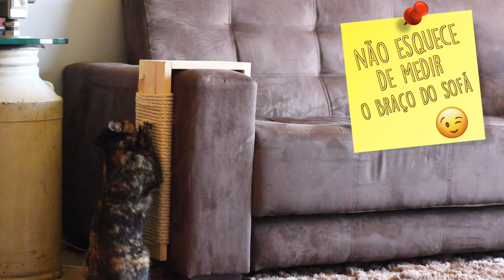Arranhador para sofá | Passo a passo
Hoje o vídeo é muito fofo! A rainha da casa pediu, e como o desejo dela é uma ordem, nós fizemos um arranhador para o braço do sofá que de quebra serve como apoio para copos. Vem ver como ficou?

Materiais:
- 1 ripa de madeira Pinus cortada nos tamanhos: 50x15cm | 25x15cm | 12x15cm (Lembrando que essas medidas mudam de acordo com o braço e altura de cada sofá)
- 18 metros de corda de sisal 10mm.
- Super cola para madeira. (Comprei no Gasômetro em São Paulo)
- Fita e broca chata (A broca tem que ter o tamanho certo para passar a corda de sisal, no nosso caso, utilizamos a de 10mm)

Pode parecer que a cola não segura, mas ela é muito forte. Mesmo assim, se quiser reforçar pode utilizar pregos ou parafusos pequenos.

Filmado e Editado por: Bruno Sabongi